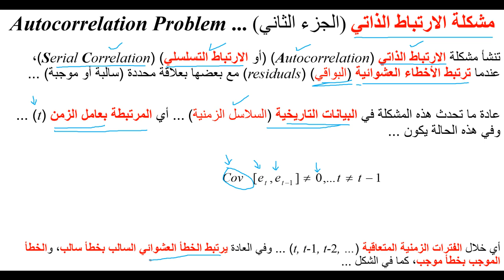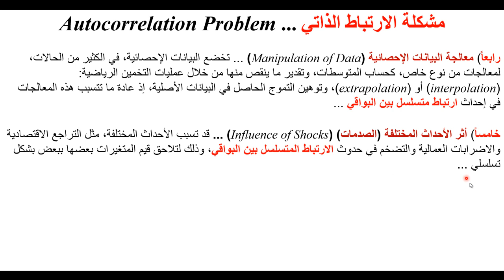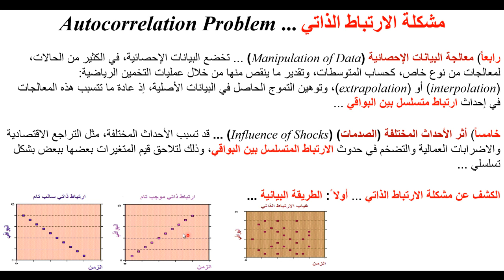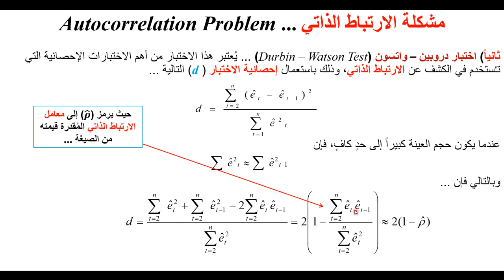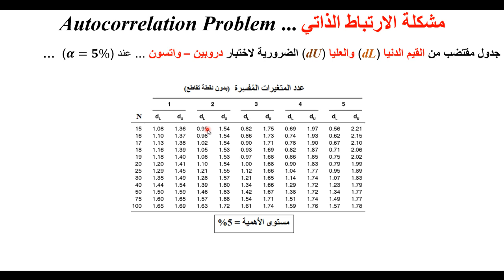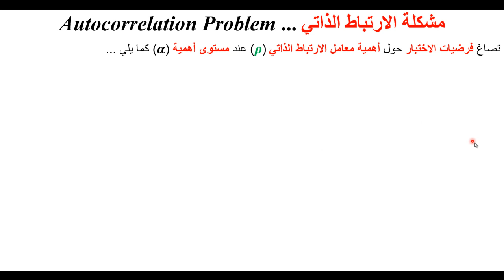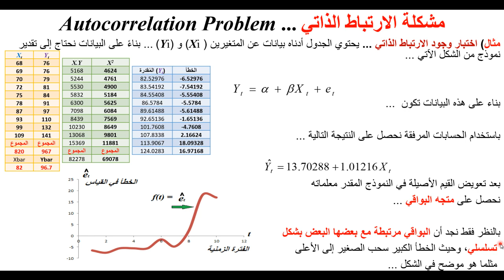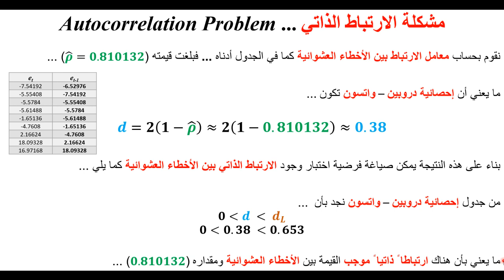الكشف عن مشكلة الارتباط الذاتي ... The Autocorrelation Problem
يشرح هذا المقطع طريقة الكشف عن مشكلة الارتباط الذاتي واختبار إحصائية دوربين - واتسون مع مثال كمي ...  Autocorrelation Problem and Durbin - Watson test Statistic